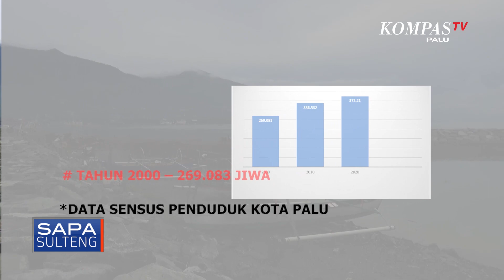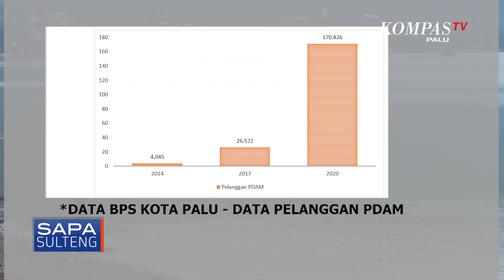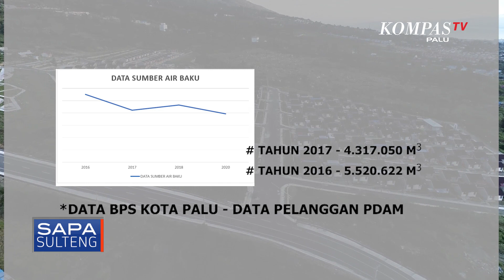Kota Bertumbuh, Bagaimana Dengan Ketersediaan Air Bersih SEG 2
Pada Tahun 2020, Dinas Lingkungan Hidup Kota Palu melakukan pemantauan kualitas air sungai di 4 sungai dengan masing-masing 3 titik pemantauan yaitu Sungai Palu, Sungai Pondo, Sungai Kawatuna dan Sungai Sombelewara.

Berdasarkan hasil pemantauan tersebut diketahui bahwa kualitas air sungai di Kota Palu adalah tercemar ringan sampai sedang.

Wilayah pesisir akan menjadi fokus pemulihan pencemaran lingkungan yang akan dilakukan Dinas Lingkungan Hidup Kota Palu dari limbah sampah plastik.

Pola hidup, pengelolaan lingkungan yang benar akan menjadi tawaran baik untuk diterapkan. Pengendalian sumber air juga perlu dilakukan ini untuk mencegah terjadinya krisis air di tahun-tahun berikutnya.